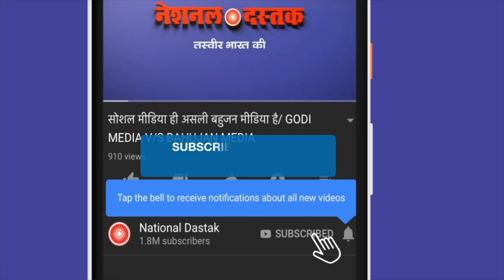कद्दावर नेता का बड़ा बयान